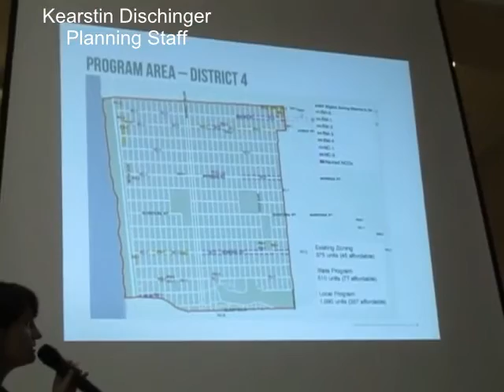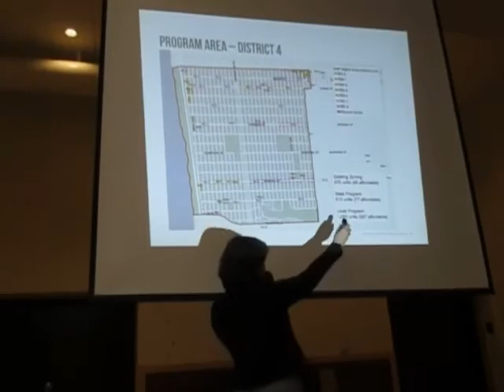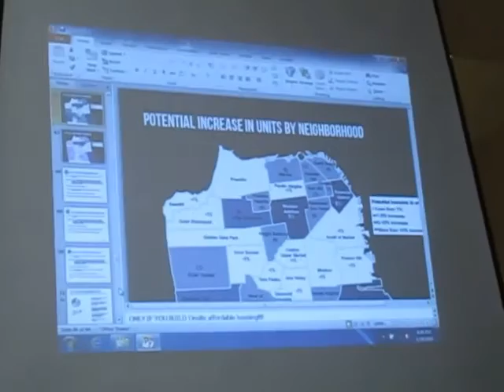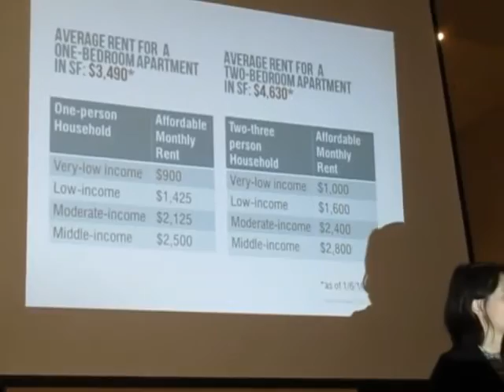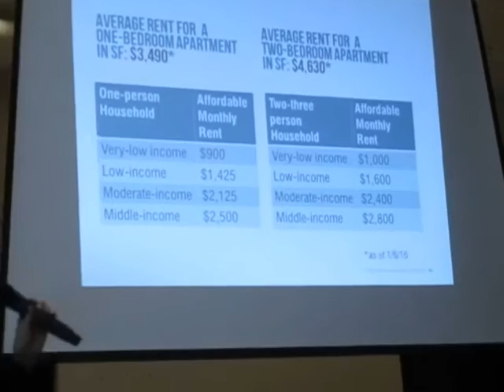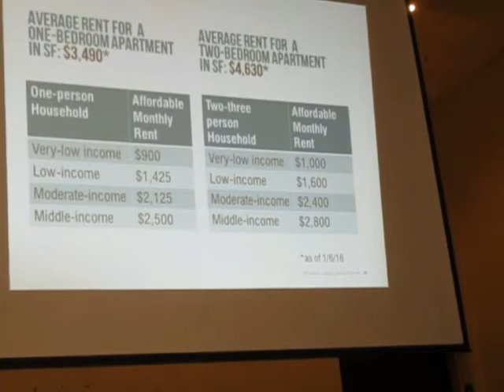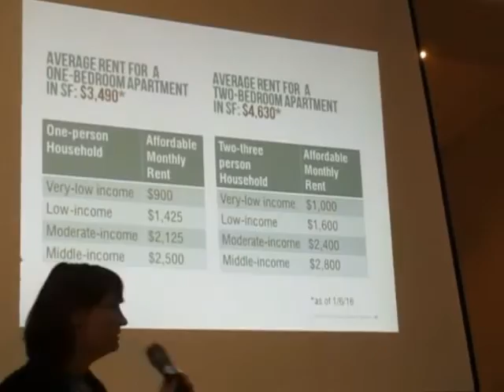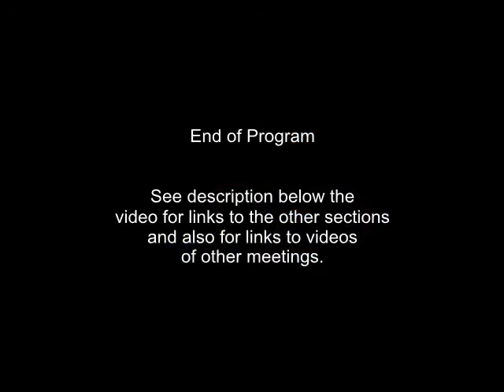Affordable Housing Bonus Program, Amendments, District 4, January 19, Part 3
Part 2 - end of presentation and Q and A
OTHER MEETINGS:

District 4: - the Sunset District, October 29, 2015:
Part 1 Planning Dept. presentation (but an easier to view version is on the sfgovtov website for the Planning Commission for November 5th.)

District 5: Haight Ashbury and Inner Sunset , December 10, 2015:
Part 1 Introduction by D 5 leg. aide
Part 2 Planning Department presentation with some audience Q and A
Part 3 public Q and A

District 7:  January 12, 2016
Part 1 Introduction, Remarks by Supervisor Norman Yee, Staff Presentation, some public Q and A.

Part 2 - Q and A